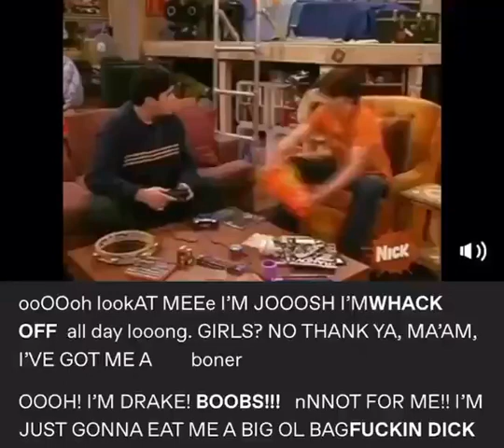rake and Josh meme